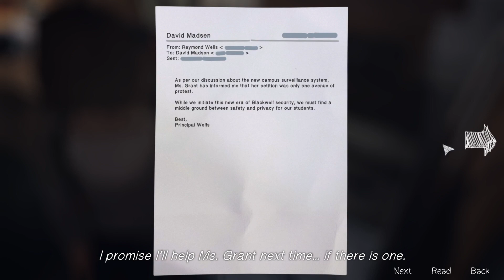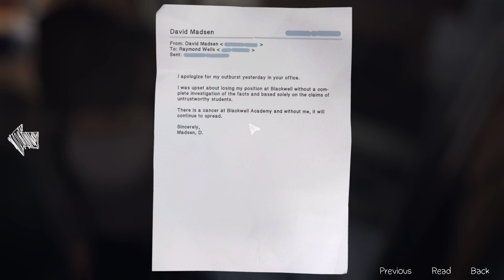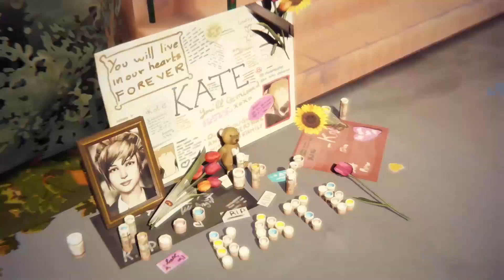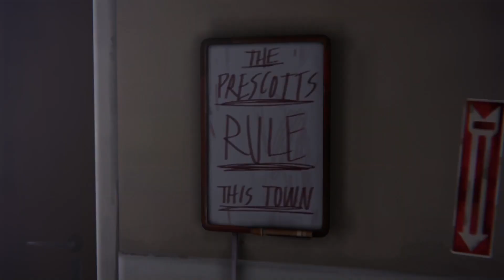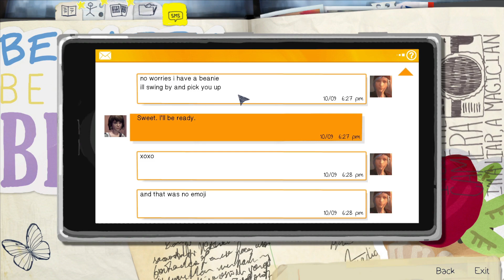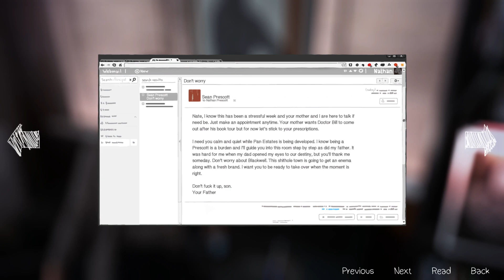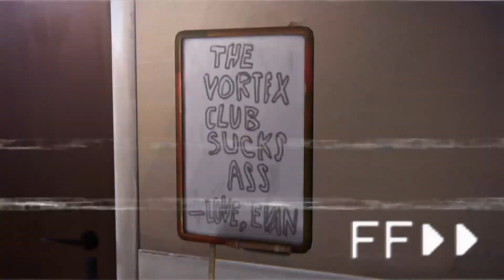feeling bad for Frank | Life is Strange - pt.9